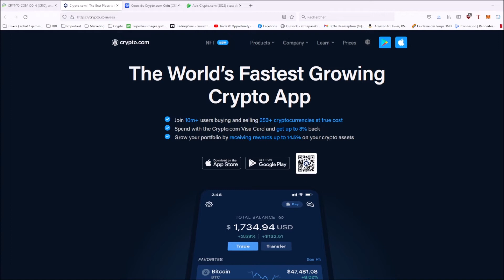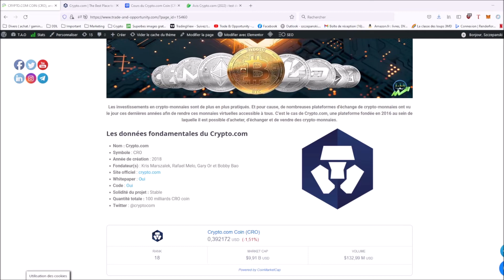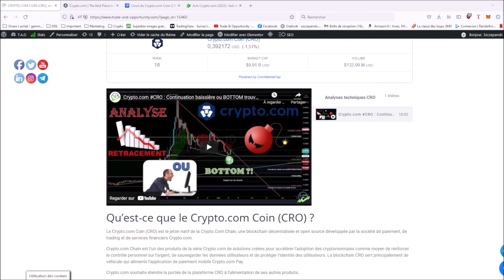Analyse fondamentale du CRO de Crypto.com V2 sortie sur notre chaine Youtube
► FTX : Bénéficiez d'une remise de 5% sur les frais de trading